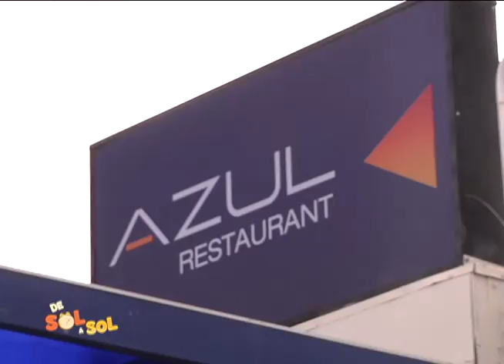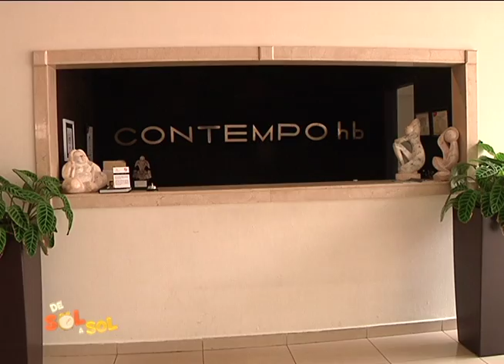De sol a sol, Hotel Contempo